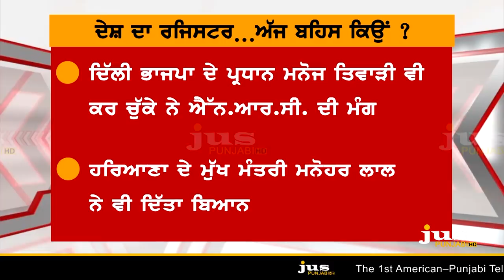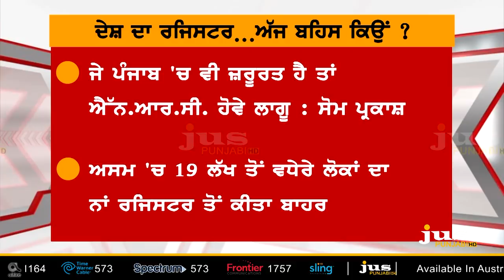Why Accusations on Modi & Shah for Hindu Muslim Politics ? || To The Point || KP Singh